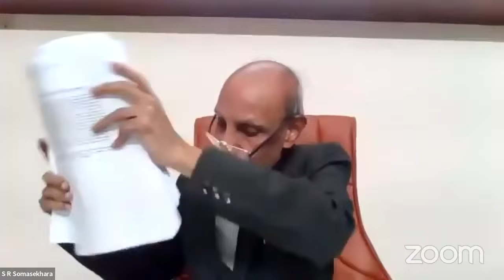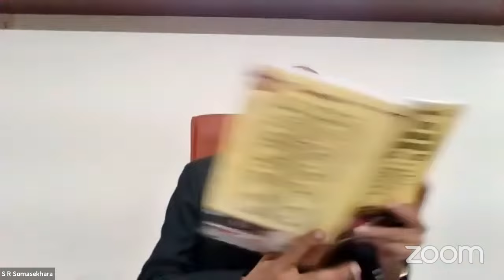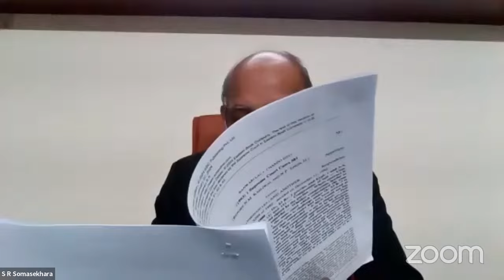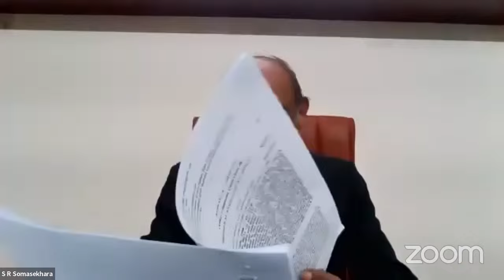Order 23 CPC: Withdrawal and Compromise: S.R. Somashekhar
Order 23 CPC: Withdrawal and Compromise:
By
S.R. Somashekhar
Principal District Judge,
Bengaluru Rural District